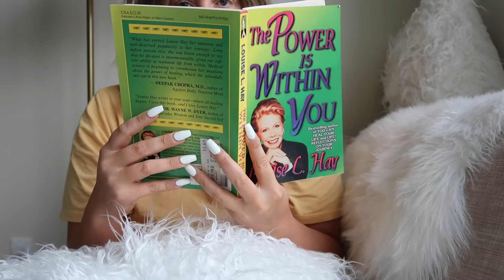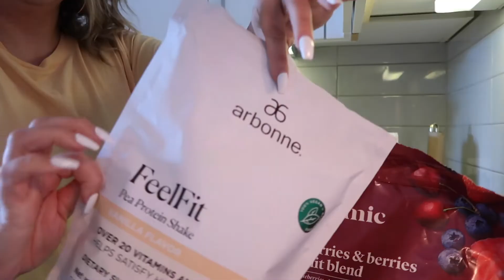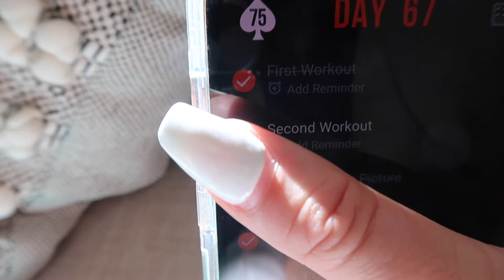Day 67 of 75!